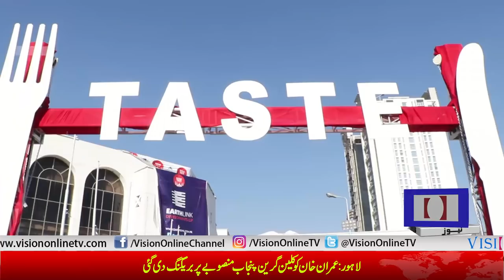Vision Team at Islamabad Taste | Vision Tv | 9 March 2019